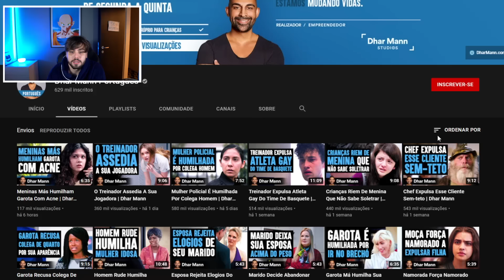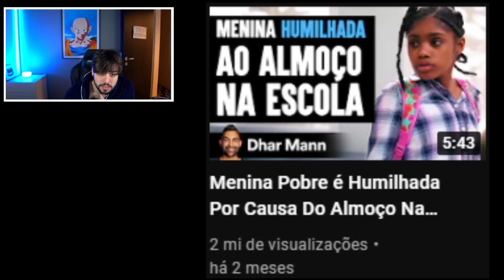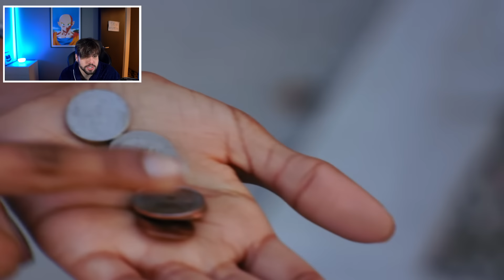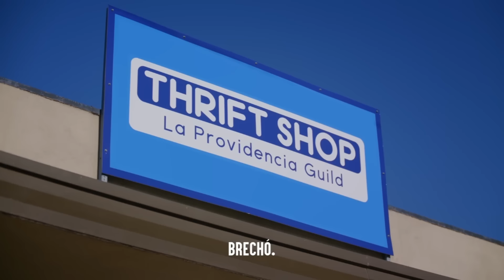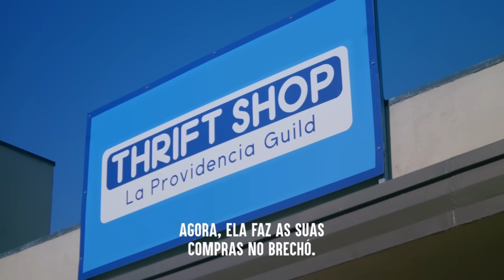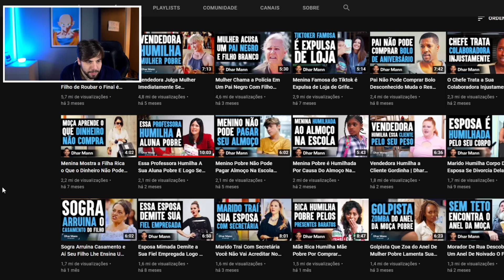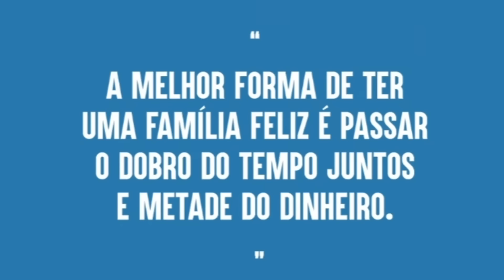Ela não tem dinheiro pra comprar comida na escola e sofre bullying por isso